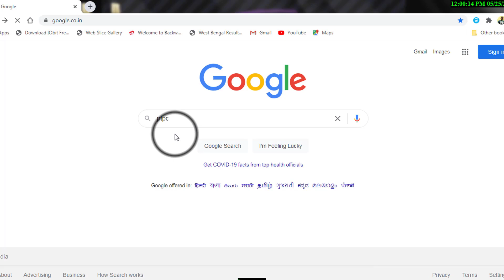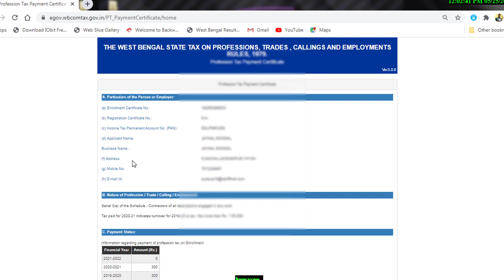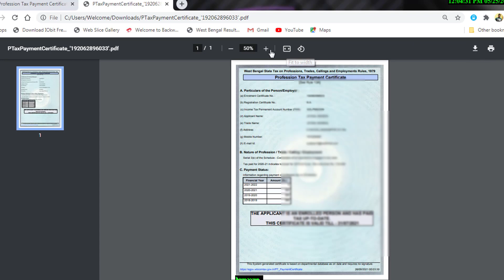How to download Profession tax payment certificate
Profession tax payment certificate download by Enrolment no. and Registration no. and pan card
MY BOYA BY M1 MIC

MY TRIPOD STAND

MY PHONEnarzo30
narzo 30 5g
poco x3 pro

MY STUDIO PHOTOGRAPY BACKGROUND

MY EPASS 2003 TOKEN

My c type pendrive